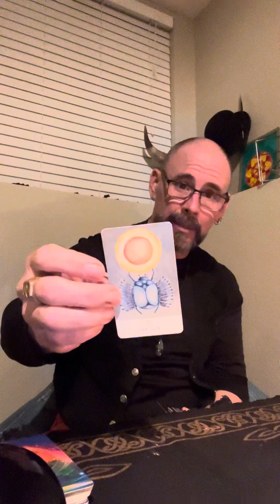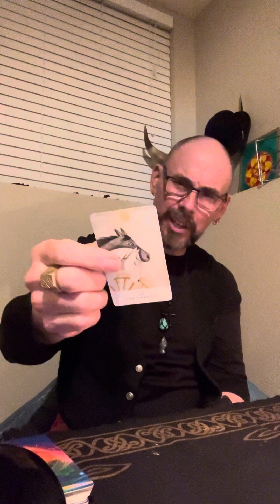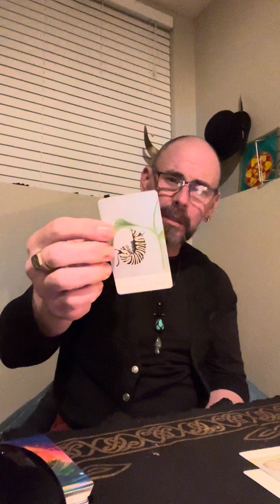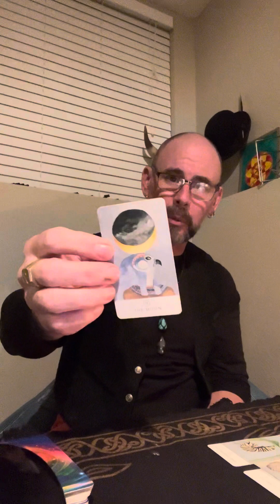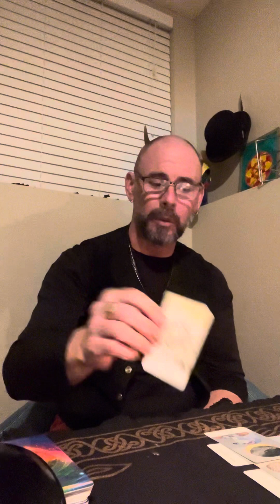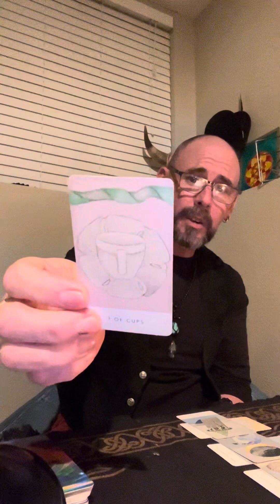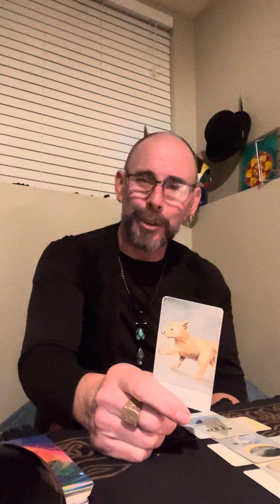Next 48 Hours in Love for Pisces ♓️ Illumination